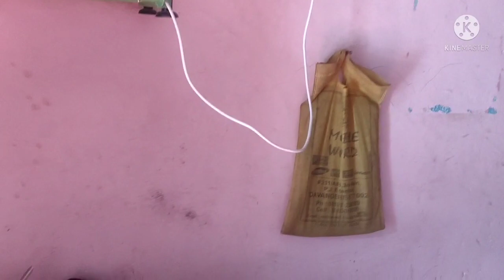🏠ನಮ್ಮ ಪುಟ್ಟ ಗೂಡು| Home tour middleclass home your